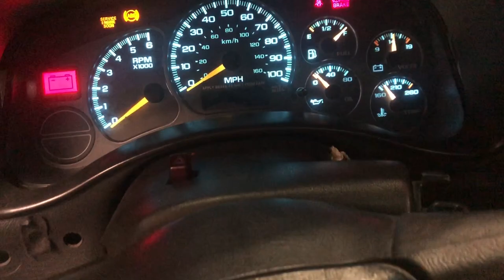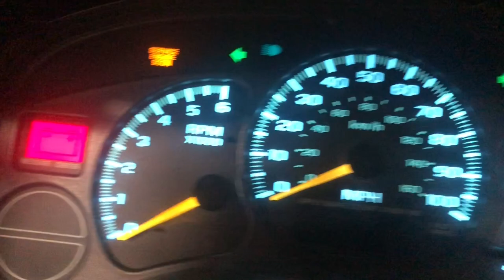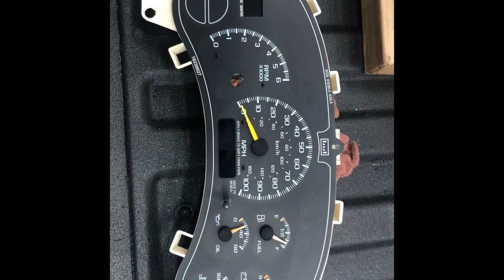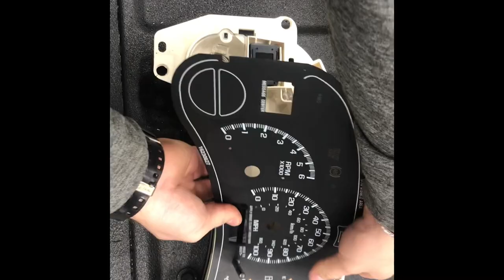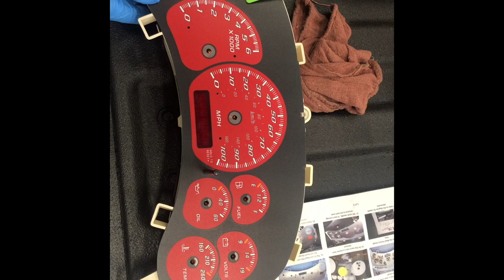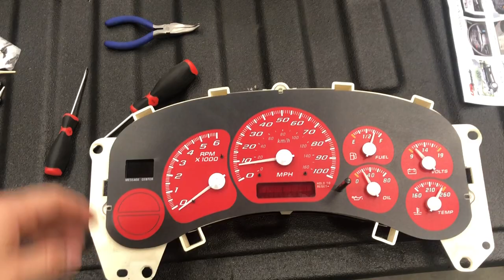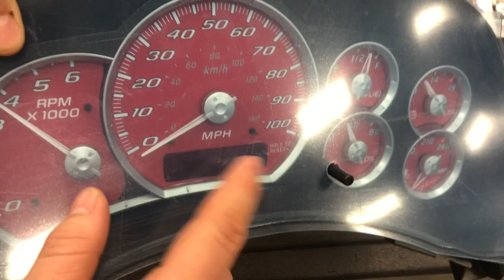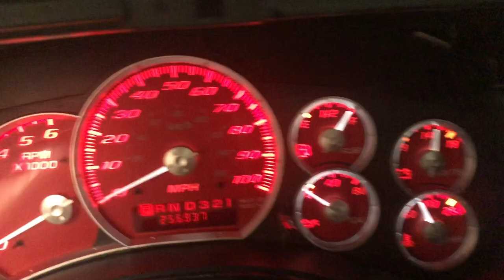How to install US Speedo Face Overlay on a Chevy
Link to parts
Note- only for 99-02 Chevy/GMC trucks

US speedo face plate

Needles (99-02)

Escalade lens